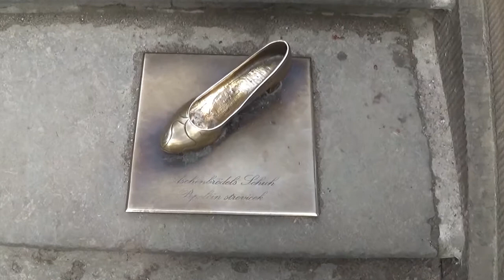WO IST DIE PUSCHE?! :D [weekly Vlog #23]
Halloo meine Lieben,

entschuldigt bitte die Verspätung, aber wir waren über Ostern bei der Familie!!!

Verfolgt meinen Alltag und seht, was ich so mache und erlebe.

Kussii eure Kati :-**
Sind wir schon vernetzt?